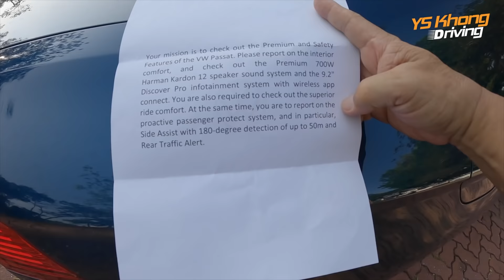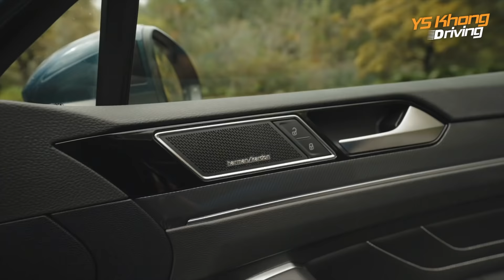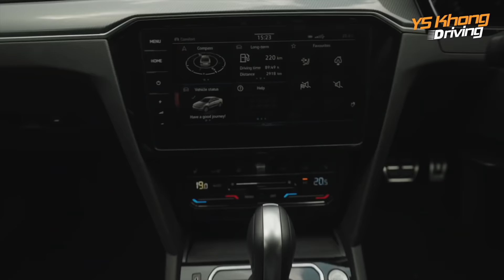Volkswagen Passat R-Line - Special Mission But Not Genting HillClimb | YS Khong Driving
A strange thing happened recently - I was given a mission by Volkswagen, and I expected that that I would get to test the handling and power, up my usual hill climb, but no, it was left to the luck of the draw, and my friend Nazz Abdullah was handed that task (watch

But my other friend Tai Choo Yee got the most boring job of doing the consumption test (watch Well all things considered I think I got the easiest job, that is, to check out the ride comfort.

All things said and done, I did try my best, and hope you like my and our videos.

Finally, just remember, the VW Passat R-Line runs smoothly on RON95, and there are still some limited numbers of units left, ready for registration to beat the SST exemption dateline.

Go check out your nearest VW dealership for details and Happy Motoring.